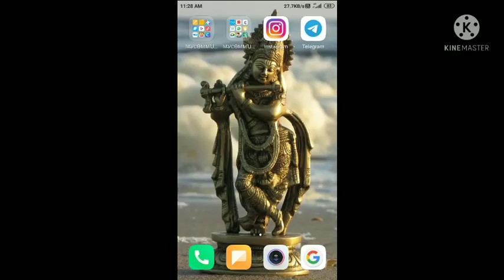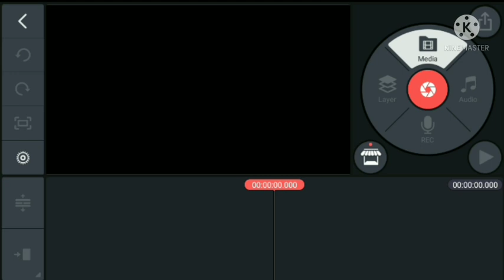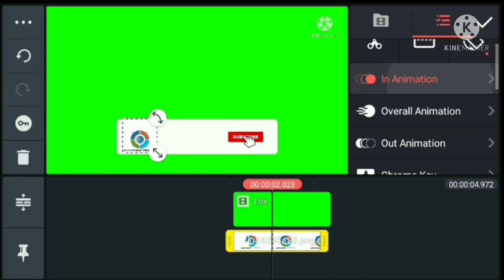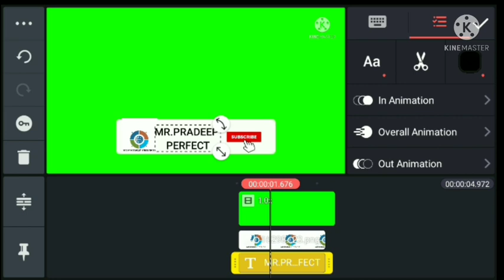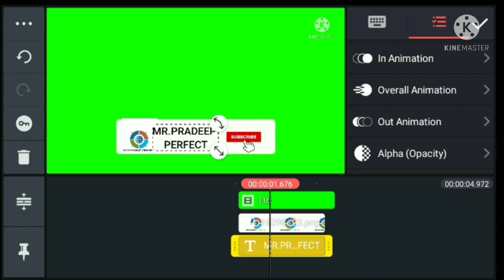how to make channel name subscribe button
IGNORE VOICE